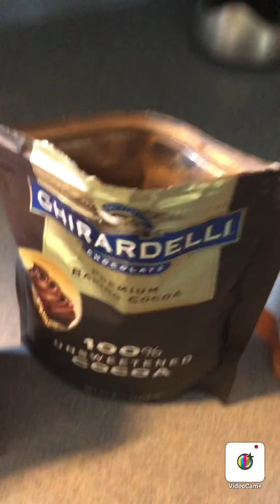گلاص ساهل ماهل. بدون خلاط، فقط في القرعه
Jar ice cream, no machine? No problem